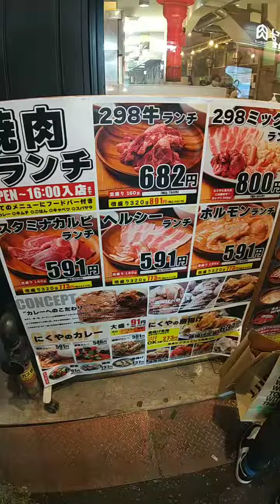go to eat 大阪 焼き肉食べ放題1000円